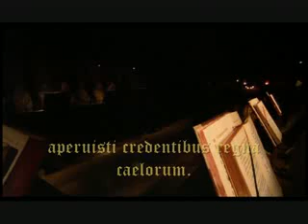Das Stundengebet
In der katholischen Kirche ist das Stundengebet das offizielle Gebet der Kirche, zu dessen vollständigem Vollzug alle Bischöfe, Priester, Diakone mit Anwartschaft auf das Presbyteriat, die geweihten Jungfrauen und die Ordensleute verpflichtet sind, die das Stundengebet nicht nur zur persönlichen Tagesheiligung, sondern auch stellvertretend für die ihnen anvertrauten Gläubigen beten und damit einen liturgischen Dienst vollziehen. Ständige Diakone sind formal nur zum Gebet von Laudes und Vesper verpflichtet. Auch alle übrigen Gläubigen sind zum Vollzug eingeladen, je nach ihren Lebensumständen. Die Psalmen und sonstigen Texte können dabei feierlich gesungen (Psalmodie) oder einfach gesprochen werden.